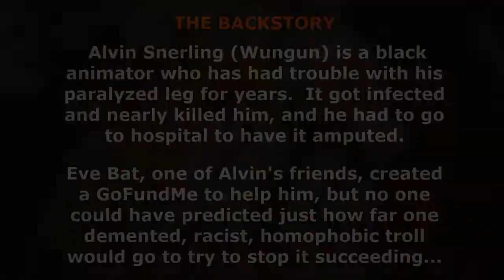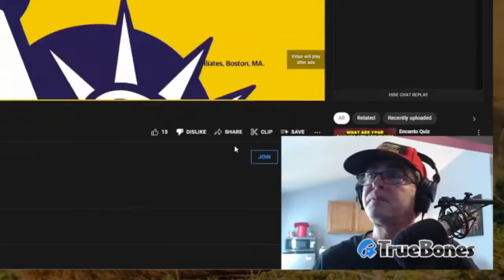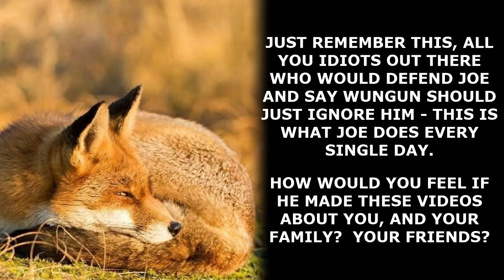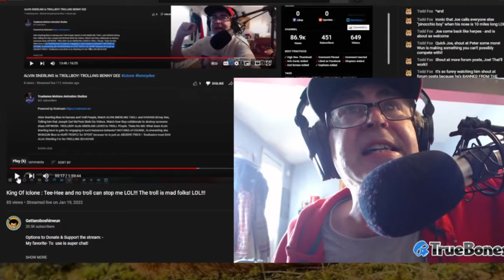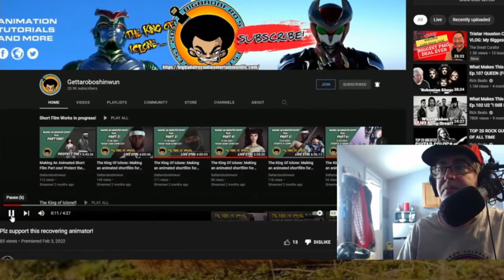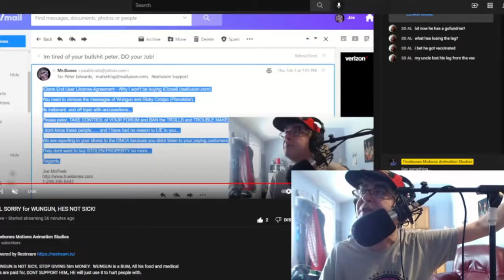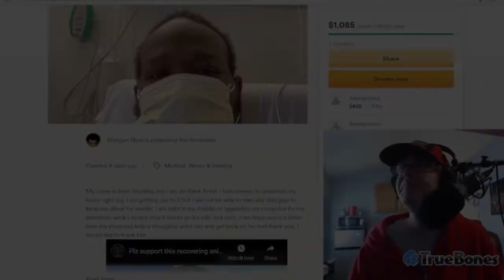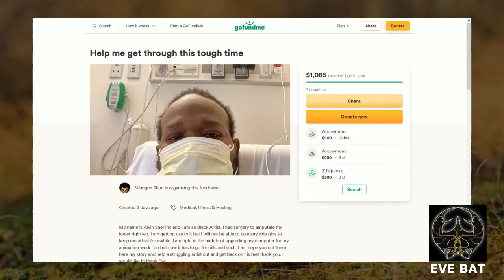Cyberstalker Truebones Vs Victim - A Disabled Artist's GoFundMe suffers bigoted attack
"The Bigot Truebones Attacking A Disabled Artist's GoFundMe "
Thank you for taking the time to watch this video, we are trying to spread awareness of the suffering these artists have been put through and the behaviors associated with this kind of abusive cyber-stalking. Please stay safe out there and if you can do anything to help the victims please take that initiate. Leave a supportive comment. The law will catch up with this monster soon enough.